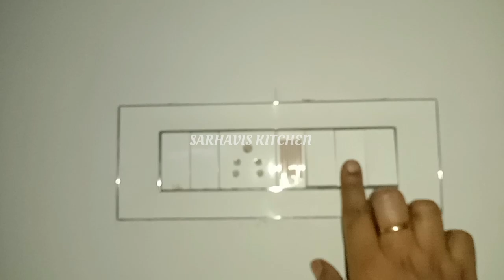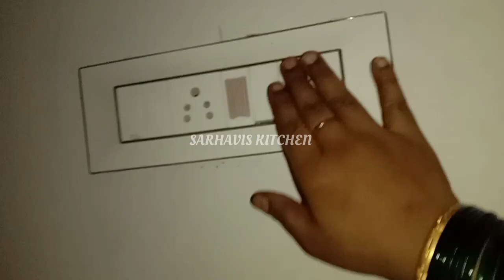என்னுடைய மாலை வேளையில் ஒரு vlog/Evening routine with kids ❤️👍😇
evening routine and cleaning tips for beginners